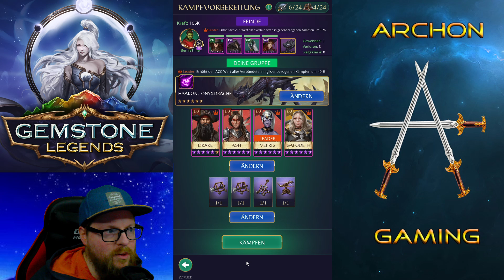Gemstone Legends German - Kriegsangriffe - Generation Zero vs. Whiskey Cove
IOS 📲 ANDROID Installiere Gemstone Legends umsonst! Spiele innerhalb von 3 Stunden nach dem Download das Tutorial um den ersten Bonus mit einem garantierten epischen Helden abzustauben⚔ ‼ ✔ Kurz danach beginnt dann das erste Anfängerevent für dich !⚔️ ‼️ ✔️

Zusätzlich gibt es zwei weitere Anfängerevents die zwei weitere epische Helden garantieren‼ ‼ Viel Erfolg‼️ ‼️

Allianzen:  Generation Zero (wird gesucht)
                    Creation Zero (wird gesucht)
                    Ground Zero (wird gesucht)